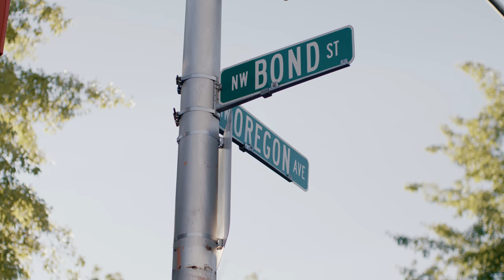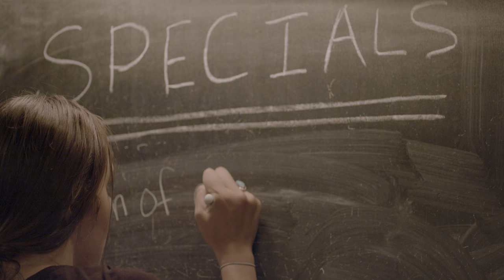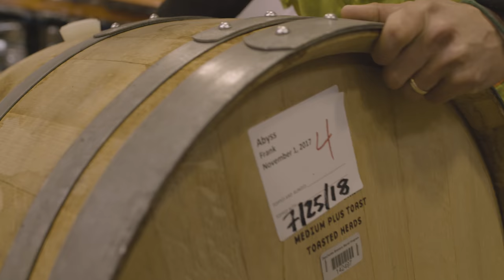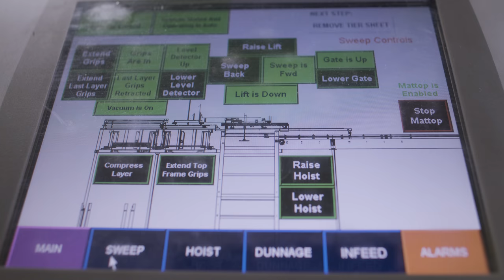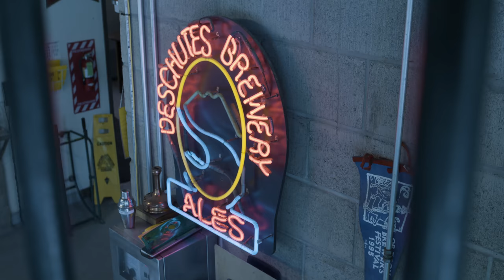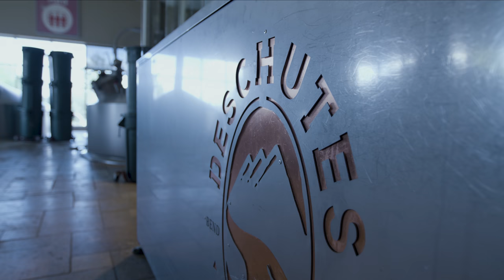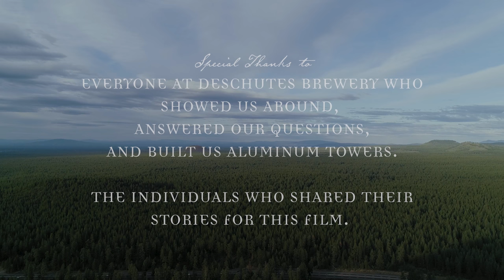PINTS: Flagship on the River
Craft beer enthusiasts know about Deschutes Brewery: It has established itself as a cornerstone in the craft beer market with steady growth for three decades — a rare, sustained success that over time seemed to parallel Bend‘s increasing outdoor renown.